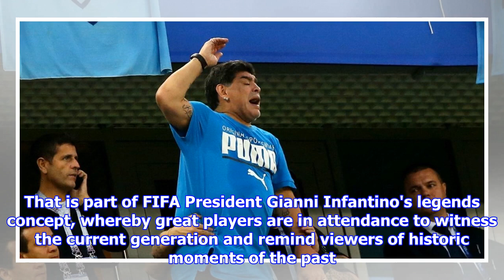Why Maradona is being paid £10,000 per day by FIFA to be at World Cup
Diego Maradona has overshadowed Argentina's progress to the last 16 with his antics in Saint Petersburg in the win over Nigeria. The icon appeared to be intoxicated and admitted to bingeing on white wine, while for a second time the former World Cup winner made an offensive gesture. Beforehand it was a racist gesture towards South Korea supporters, this time he aimed a single-finger salute at fans, seemingly of Nigeria, below him after Marcos Rojo's match winner. All this and FIFA are paying for the privilege of the controversial figure to attend their games in Russia. That privilege is costing £10,000 per day - and the rest: including travel, accommodation and expenses. That is part of FIFA President Gianni Infantino's legends concept, whereby great players are in attendance to witness the current generation and remind viewers of historic moments of the past. Maradona smiles after recovering (Image: Twitter/@pvillegas_tlSUR) The Argentinian had to be helped out of the stadium A good i...